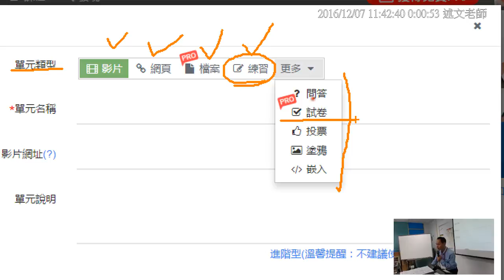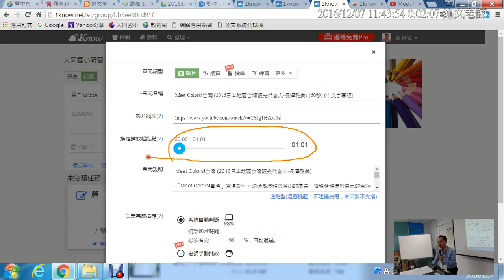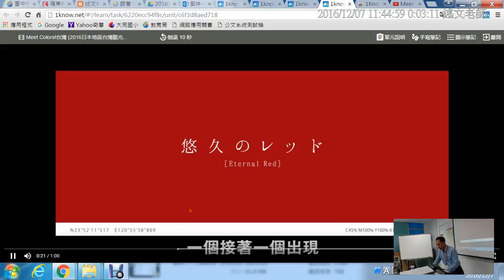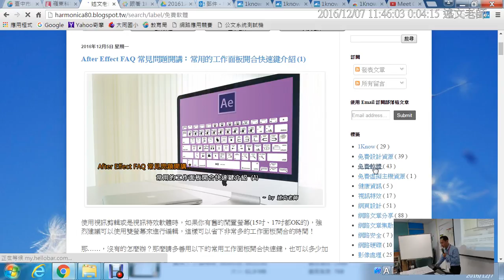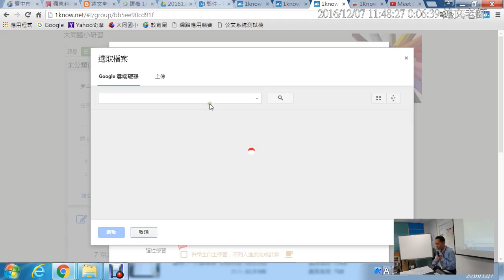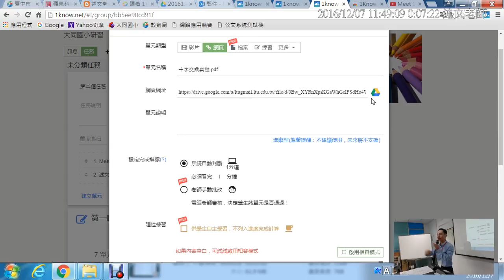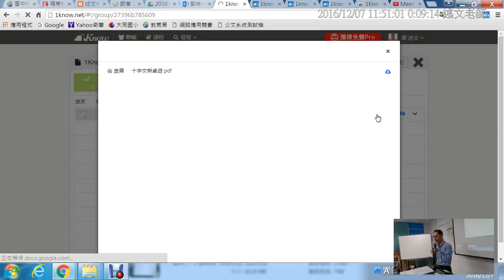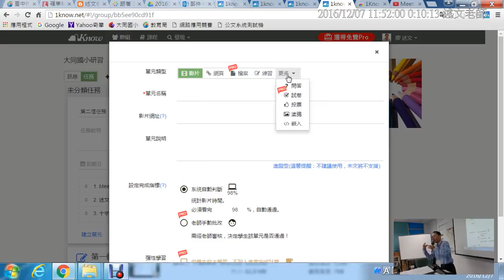09：在群組中「建立影片、網頁、上傳作業…等教材」